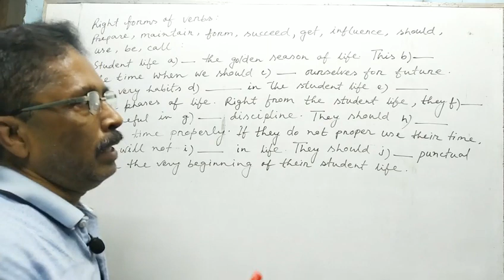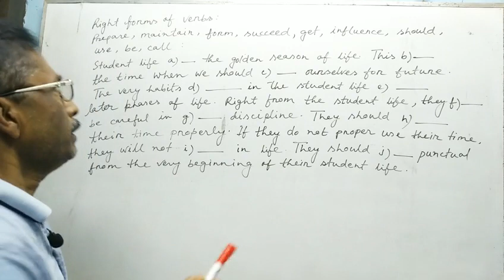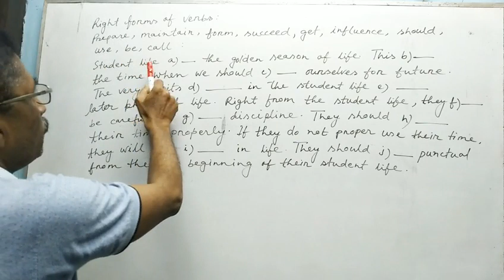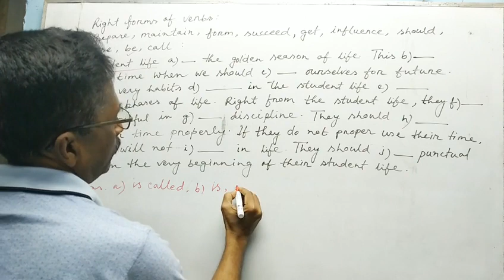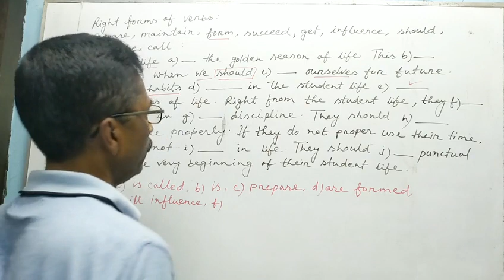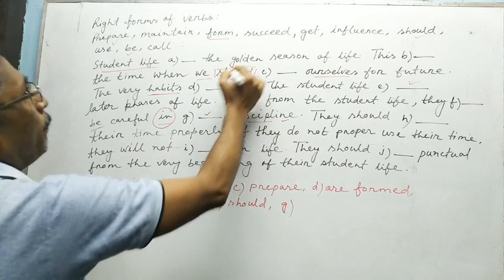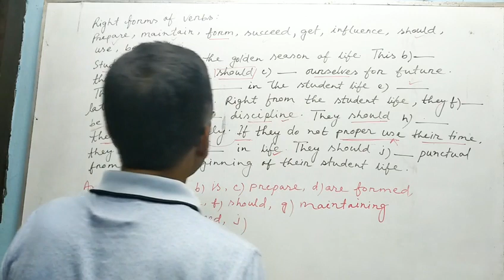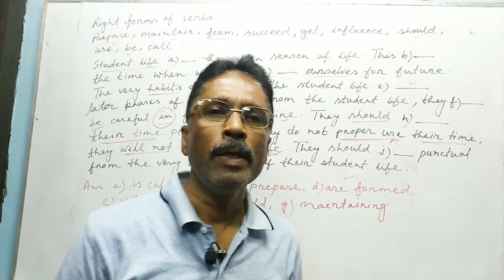Right Forms Of Verbs Can Be Done Easily | English Grammar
Dear learners / viewers / guys,
I am looking for such kinds of students / learners / viewers / guys who want to learn English Grammar, Written English, TOEFL and Spoken English with me in easy and systematic ways. I think, all of you are good and you are practicing English and using English regularly in your day to day life. Most of the students of educational institutions have dream to learn English and speak English fluently. But there are many hinders in their ways. If you are one of them, I have something to advice you. You should remind that Learning English is not an easy process or easy task. You have to learn it regularly in a systematic way which is indicated in that English Grammar. Without grammar it is completely impossible to success in English Language. Don’t believe those bogus speeches which show you teach English without English Grammar. In the meantime, I have made some technical rules / plan which will be fruitful in the way of learning English easily. Again, the most important thing is that you should keep faith in your work and go ahead. You will get success in time.
In this video, I have taught you about the right forms of verbs in a passage exercise in various situations. Here you will learn various rules of tenses. It is a very easy to do or complete. Watch the video attentively so that you can understand the correct using of verbs in various situations.